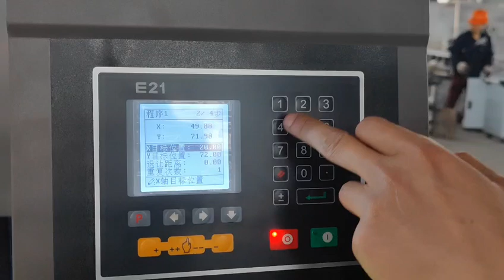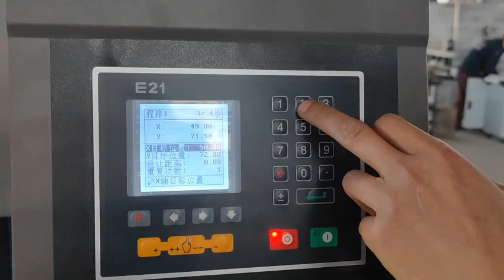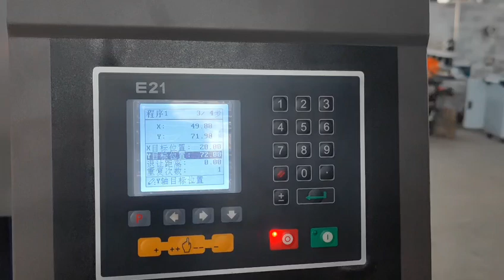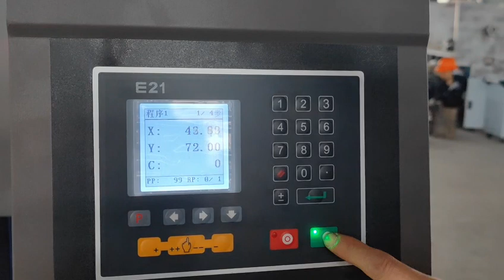80T1600 small hydraulic press brake with E21 controller ship to Turkmenistan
Anny Zheng Sales Manager
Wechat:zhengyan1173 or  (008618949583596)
Skype:annyzheng0921
Anhui aoxuan heavy industry machine Co., Ltd
Address: Room D203, Qingshui Industrial Park, Qingshui Street, Free trade Pilot Zone Wuhu area,   Anhui Province,China